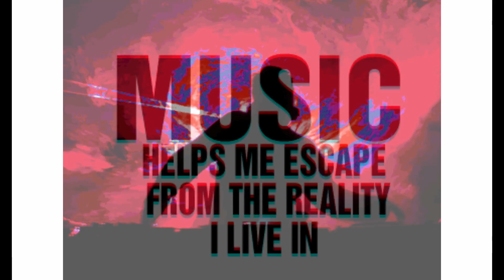Dont Go _Remix By David Paulet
mon dernier morceau ,un remix de Yazoo (don't go ) .no perfect